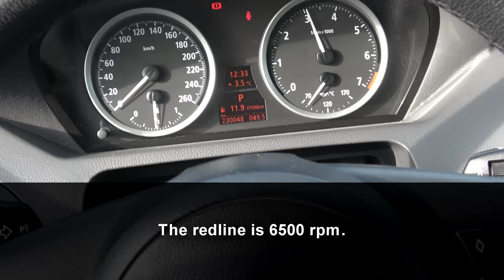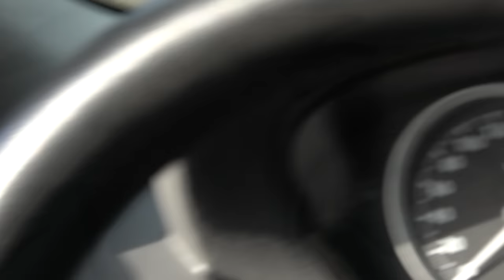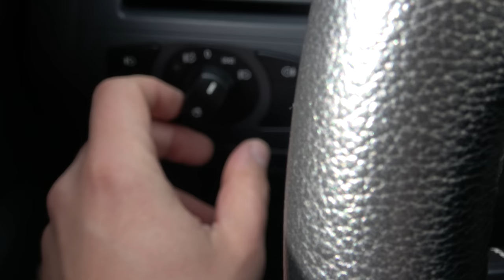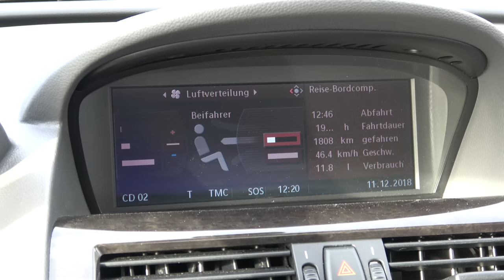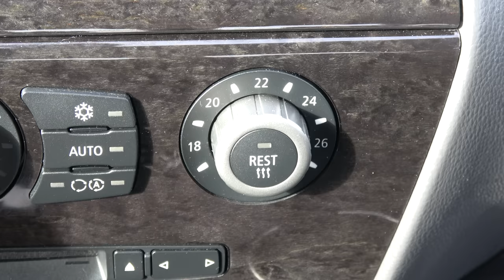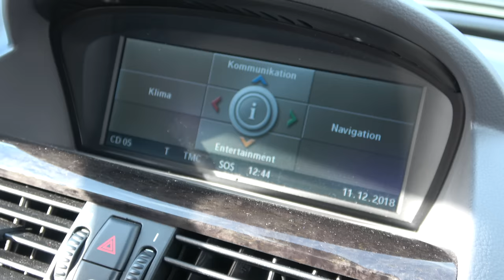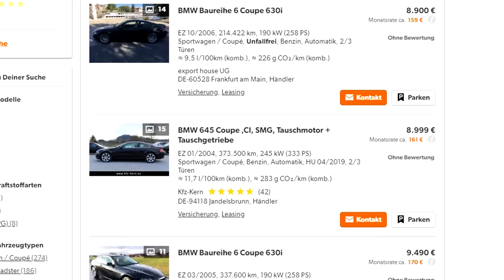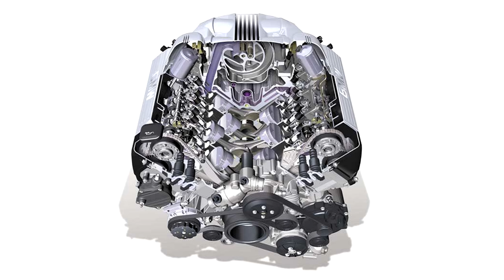2004 BMW 645Ci - Review | 4K Használtteszt / Logic7 - Stratus Grau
Enjoy our used 2004 BMW e63 used V8 coupe in depth video in Full 4K resolution. This car has been taken care of throughout its lifetime. The interior is in mint condition, the BMW nappa seats still have their fresh odour, and all the interior trim panels are in immaculate condition.

The 333 Brake horsepower V8 4.4 petrol engine pulls this car like a bullet with its 450Nm torque. The sound system is the Logic 7 - Harman Kardon 10 speaker system, for chrystal clarity sound fidelity. The car also has the dynamic drive suspension, the dynamic xenon adaptive headlights.

The interior is made from nappa leather, and it has the M-sport heated memory seats.

Unfortunately the valve stem seals need to be repaired after 200,000km. It's gonna cost 3-4000 euro for the owner to totally rebuild the engine in 2018 May.

TIME STAMPS:
Intro: 0:12
Engine/performance/fuel economy: 0:51
Gearbox / Transmission: 2:24
Interior /sound system: 2:45
Wheels/tires/brakes/suspension: 7:47
Exhaust clips and driving shots: 19:05
Other interior features, unique bits, and tech: 14:59
Rear seat space/amenities: 7:12
Trunk space: 13:35
Interview with the owner: 19:26
Summary/closing: 24:09

(I need better processor, for editing / rendering 4K videos.)